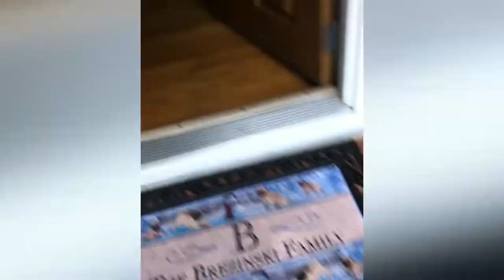A Day With Torey Pudwill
Hanging out with Torey Pudwill is always a fun time.